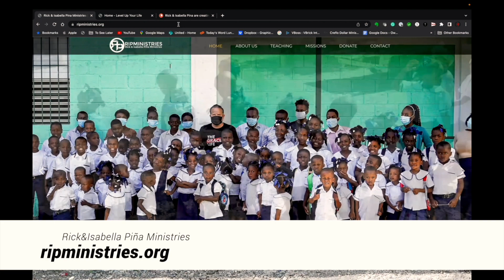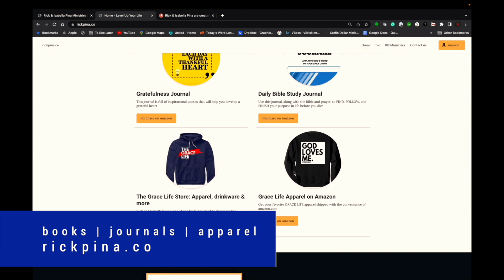How Religion Can Interfere With Your Faith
God wants you to believe without the limits of performance-based religion!